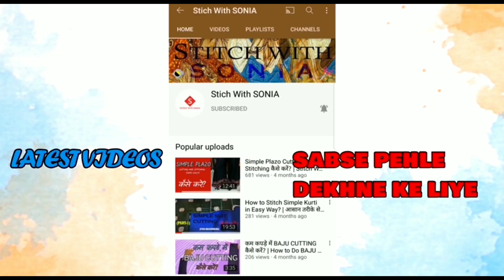princess cut blouse stitching /प्रिंसेस कट ब्लाउज़ की सिलाई